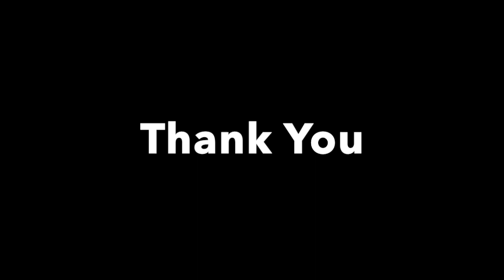Amaia Pena GK Highlights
Amaia Pena GK Highlight Video